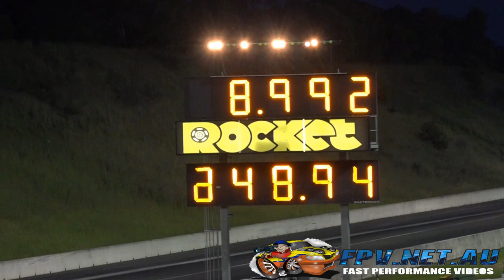RAMSAY RACING 6CYL SUPERCHARGED FJ UTE 8.90 @ 150 MPH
RAMSAY RACING 6CYL SUPERCHARGED FJ UTE 8.90 @ 150 MPH. MORE VIDEOS TO COME